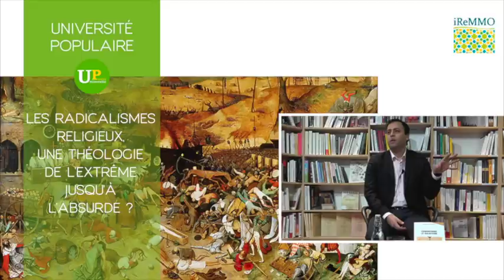Le salafisme entre mythes et réalités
Université populaire 2019-20 - Cycle "Des hommes, des femmes et des dieux"
Les radicalismes religieux, une théologie de l’extrême jusqu’à l’absurde ?

Rencontre avec :
Mohamed-Ali Adraoui, politiste et historien des relations internationales, chercheur à la London School of Economics. Docteur de Sciences Po Paris, il a été chercheur à l’Institut universitaire européen de Florence, l’Université nationale de Singapour et l’Université de Georgetown. Auteur notamment de "Du Golfe aux banlieues. Le salafisme mondialisé" (PUF, 2013), "Les Islamistes et le monde. Islam politique et relations internationales" (L’Harmattan, 2015). Son dernier livre "Comprendre le salafisme" vient de paraître aux éditions L’Harmattan.

00:00 - Intro
00:20 - Intervention de Mohamed-Ali Adraoui
50:00 - Débat avec le public